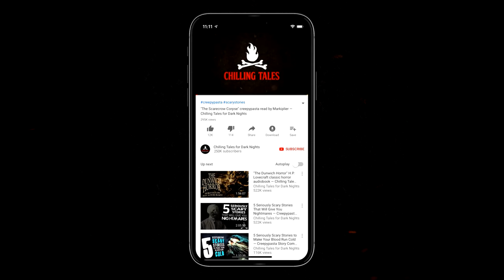"A Token of Gratitude" by Bryan Asbury Creepypasta 💀 S3E12 DREW BLOOD'S DARK TALES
This week on Drew Blood's Dark Tales, a surrealized legal thriller by author Bryan Asbury

MORE FROM BRYAN ASBURY:

CREDITS
✦"A Token of Gratitude"  by Bryan Asbury